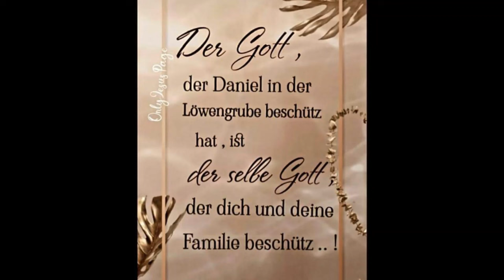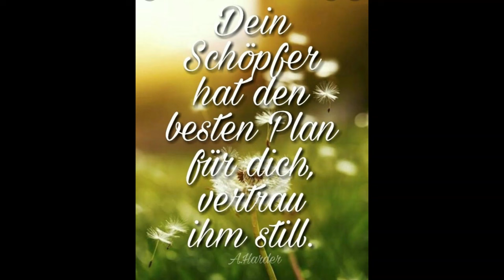Medjugorje - hier geschehen Wunder, Heilungen, Bekehrungen, da ist Gott am Werk !!!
Die tollen Photos sind wie fast immer von unserem Freund Rudolf Baier, ein herzliches Dankeschön geht daher nach Friedberg,  Danke Rudi!